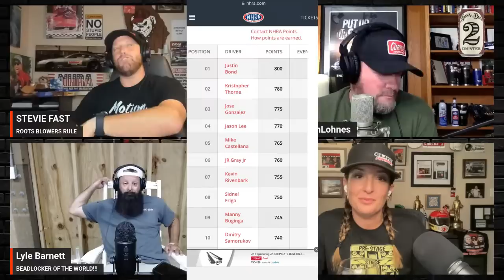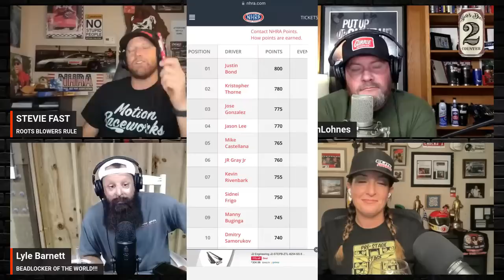The Shake and Bake Show Episode 19! Special Guest Brian Lohnes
The Shake and Bake Show with Stevie Fast, Lyle Barnett & Courtney Enders Episode 19 Featuring Special Guest Brian Lohnes.  Join the crew live for a raw un-scripted un-edited fun time discussion of anything and everything drag racing - Real Drag Racing not the other Crap!